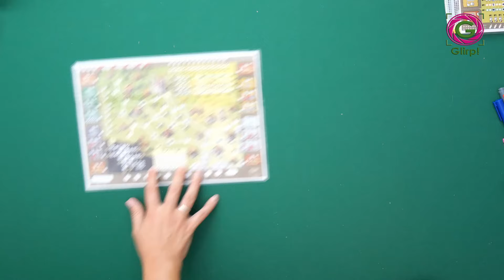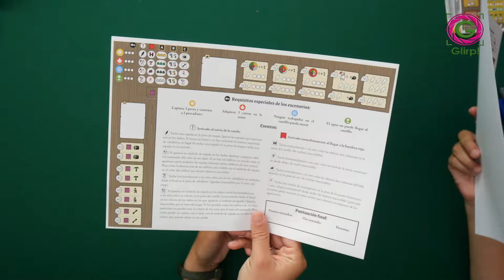Villagers of the Oak Dell. Cómo se juega y reseña completa ⚔🛡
Villagers of the Oak Dell es un juego print and play ambientado en una villa medieval. Te enseñamos cómo se juega y nuestra opinión..

⌛ 30 minutos
🧸 + 10 años

0:00 Inicio
0:23 Intro
1:50 Unbox
3:27 Componentes
8:58 Cómo se juega
15:42 Puntuación
16:04 Opinión